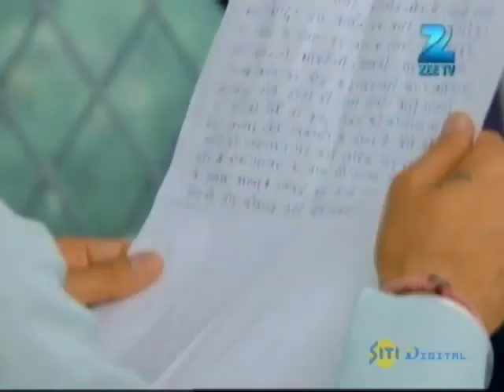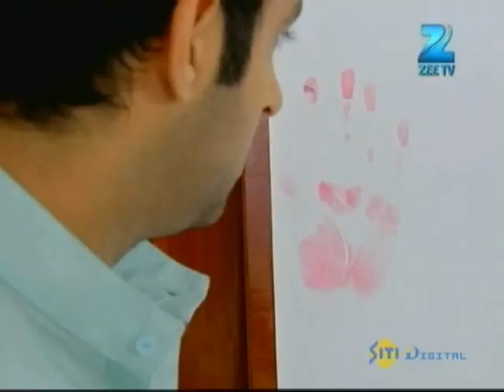Rab Se Sona Ishq - Full Ep - 37 - Sahiba, Daljeet, Jasveer, Mallika, Ronak, Heer Singh - Zee TV